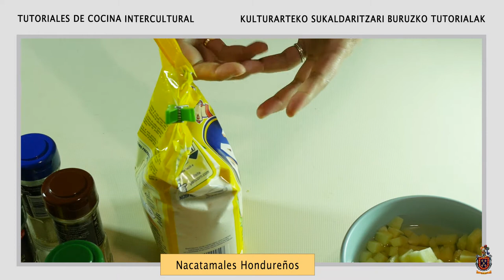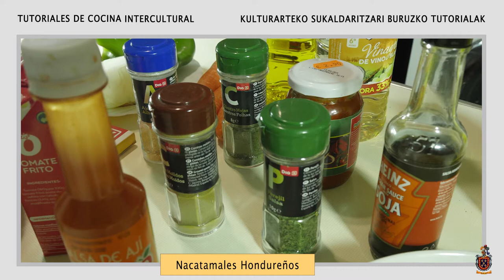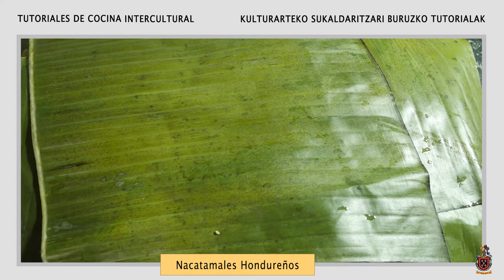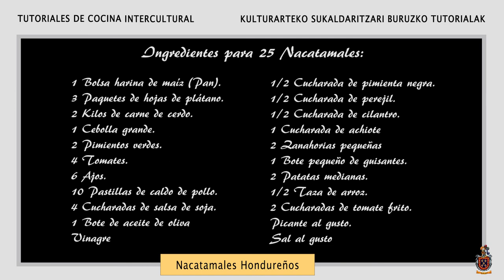NACATAMALES HONDUREÑOS | Cocina Intercultural con Waleska Duarte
Con el objetivo de mostrar la riqueza de las culturas presentes en Burlada, presentamos estos tutoriales para aprender platos de diferentes orígenes.
Burlatako kulturen aberastasuna erakusteko asmoz, jatorri ezberdinetako platerak ikasteko tutorialak aurkezten ditugu.

Organiza: Servicio de Diversidad Cultural y Migración del Ayuntamiento de Burlada Antolatzailea: Burlatako Udaleko Kultura-aniztasun eta Migrazioaren Zerbitzua Departamentua

Grabación y Edición/Grabazioa eta Ekoizpena: Producciones El Botón Rojo JLC 2020